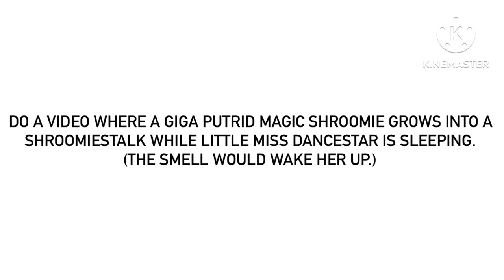For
At least remember that the strong smell gives you slight breathing trouble until you smell a Sweet-Smelling Shroomiestalk or anything sweet.